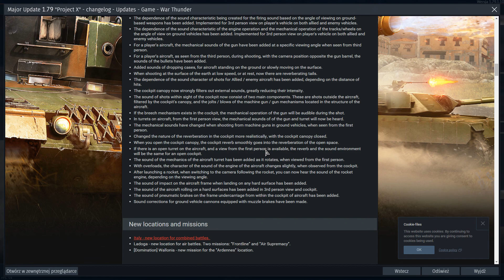War Thunder #34 Aktualizacja Projekt X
Zapraszam na kolejny odc z serii War Thunder miłego oglądania.